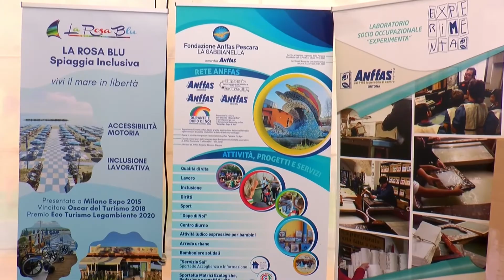In Abruzzo la vacanza è senza barriere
Promuovere il turismo accessibile e inclusivo per le persone con bisogni speciali. Questo è Bike to coast for everyone. Giunto nella sua fase conclusiva, il progetto che promuove un’azione coordinata a livello regionale per favorire una vacanza attiva accessibile sull’intera Bike to coast.